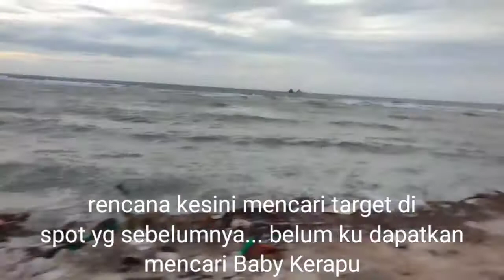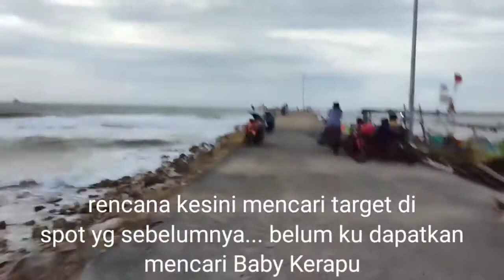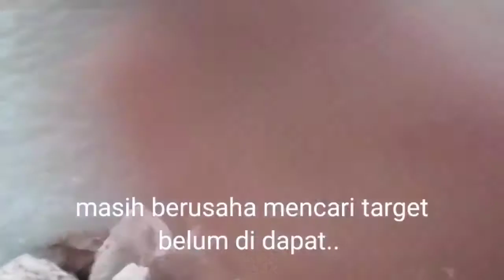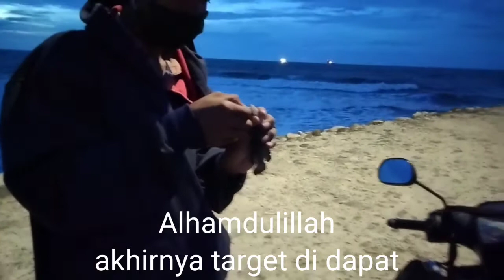pantai KEMANTREN Paciran Lamongan.... tempat wisata santai & Memancing yg indah....👍👍✌️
pantai KEMANTREN Paciran Lamongan

pantai nya sangat indah... wisata untuk santai .   dan spot memancing

kalau gak percaya
datang saja...

Mahfud Thalib channel

terima kasih